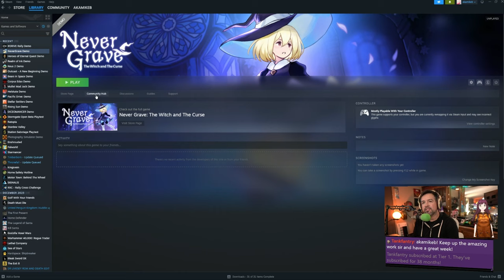Never Grave: The Witch and The Curse - Steam Next Fest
A Metroidvania x Roguelite where you journey with the aid of a cursed hat. Use a variety of magic or possess your enemies to reach the lowest levels! Bring back loot, build new facilities in your village, make a living and strengthen yourself for the next battle! Supports up to 4-player multiplayer.